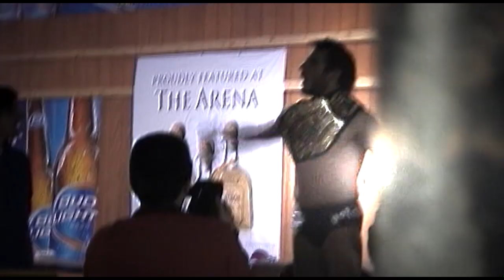PRIME Archive: Wrestlelution 4: Matt Cross vs. Johnny Gargano vs. Josh Prohibition (Full Circle)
"PWO Wrestlelution 4: Overdrive" is the biggest event in the history of PWO Wrestling! The event takes place live at 3:00 pm on Sunday, August 7, 2011 at the Jacobs Pavilion in downtown Cleveland, Ohio and will be available worldwide on iPPV

Johnny Gargano was expecting to call out the unknown masked man who attacked him four months ago, effectively knocking Gargano out of the PWO Title picture for the foreseeable future, and out of PWO altogether for 11 weeks. However, when it was time for the masked man to appear we saw... M-Dogg 20 Matt Cross???

Matt Cross and Johnny Gargano have been at odds since day one in PWO, however Matt was quick to point out it was NOT him who attacked Gargano - Matt was in California filming "WWE Tough Enough" at the time of the attack. Instead, Matt had his own agenda - the goal of proving what many fans already feel - that Matt was treated unfairly on the reality series and that the trainers were dead wrong when they claimed Matt just didn't have what it takes to be a major superstar. Matt stood confident in a PWO ring, knowing what he has accomplished not just here but around the world, but knew he had unfinished business. To prove he has what it takes, in Matt's mind, he has to finish what he started... and finally end the PWO career of Johnny Gargano. But just as the two were about to come to blows, both men's pasts caught up with them!

Josh Prohibition, not seen in PWO in two years, made a shocking return of his own, with words for both men. Josh claimed he made both Matt AND Johnny what they are today, and each of their successes on global television and trips to wrestle in nearly every country known to man would NOT be possible for either without Josh's guidance. Josh also stated he is sick of hearing people ask "Didn't you USED to be Josh Prohibition?" "Didn't you USED to be a pro wrestler?" Josh stated he still IS the same Josh Prohibition he always was, and could still beat either Matt or Johnny at any time.

With this, Gargano had an idea. Standing in the ring were three men who's PWO careers were, in many ways, synonymous with one another. They were also the first 3 ever PWO Champions and also comprised the first 3 PWO Wrestlelution main events between them. With that, the challenge was made for these three men to go "Full Circle" and battle in a Three-Way Dance at PWO Wrestlelution 4. Josh left promising neither man would make it to August 7 in tact, showing Josh is back to playing the same mind games and psychological tactics that made him famous and infamous in PWO's infancy.

The first 3 PWO Champions and first 3 PWO Wrestlelution main events collide when "M-Dogg 20" Matt Cross, Josh Prohibition and Johnny Gargano go "Full Circle" in this Three Way Dance!